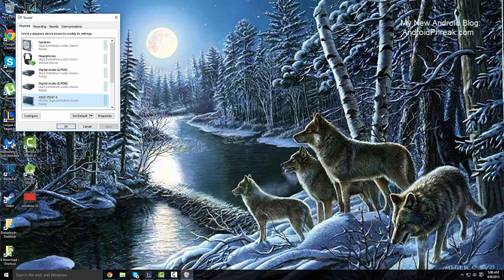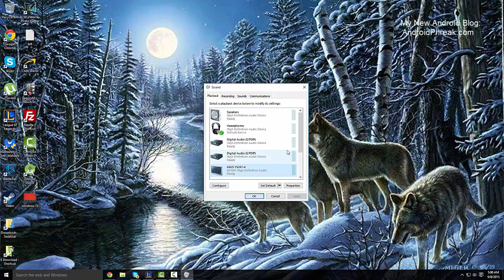★Fix no audio using hdmi with PC/Laptop Windows 10★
Hello again guys, In this video I will be showing you how to set your audio device which is basically the device where you audio is coming from headphones, speakers, tv, monitor, ect.

Here is a simple text tutorial if you are having trouble with the audio in this video.

1. Right click the speaker icon in the lower right hand corner.
2. Click playback devices.
3. Where you see the device where you want audio/sound, for example a tv. Click on the icon and click "Set Default".
4. Viola!

If you want your gameplay videos,commentary's or tutorial videos uploaded to my community playlist message me I will add it.

If you have video request please private message me I will make the video.

Tags: How To Fix No Audio sound Problem With HDMI Cable to pc desktop laptop issue hd tv solution settings windows computer sony zero lg electronics sceptre easy tutorial walk through howto windows 10